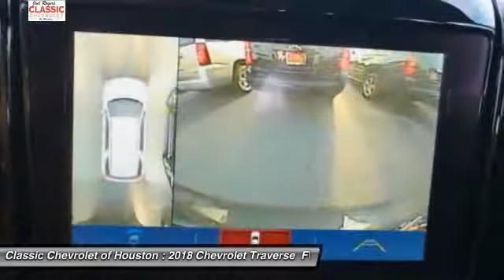2018 Chevrolet Traverse Houston TX, Katy TX, Sugar Land TX JJ131658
2018 Chevrolet Traverse LT Leather

Factory MSRP: $42,095 Graphite Metallic 2018 Chevrolet Traverse LT Leather 4D Sport Utility FWD 9-Speed Automatic 3.6L V6 SIDI VVTRecent Arrival! 27/18 Highway/City MPG